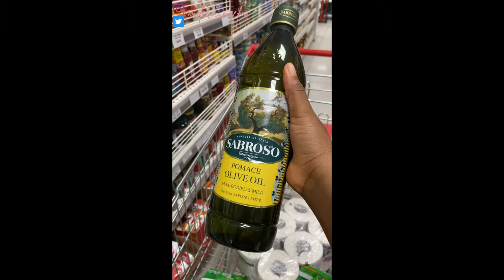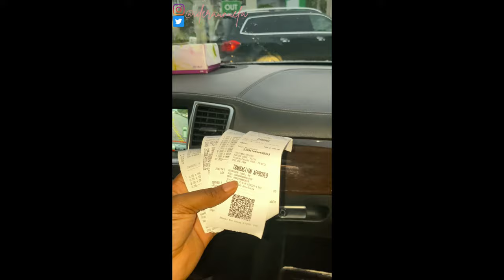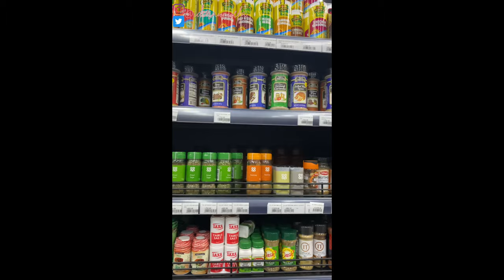VLOG S1 E1 - MY VERY FIRST VLOG!!! | EID MUBARAK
In this video, I take you with me on my holiday stay at my boyfriend's house. we go shopping for groceries and all the things we might need for the weekend. Sit back and enjoy my first vlog I'm uploading unto my channel.

LIST OF PLACES VISITED
-EBEANO SUPERMARKET
-HARTLEY'S SUPERMARKET
-GRAND SQUARE SUPERMARKET

- Sony hard drive